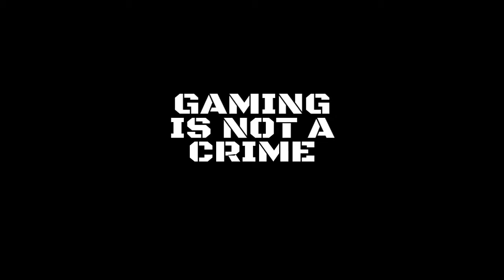Battlefield 1 Beta Gameplay